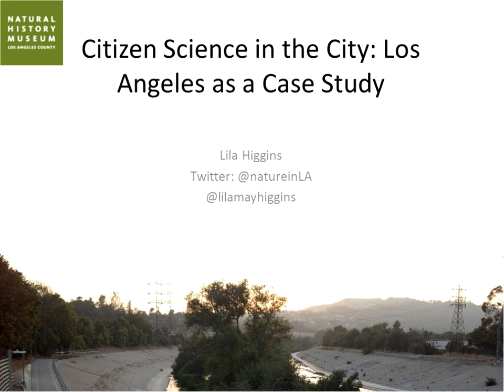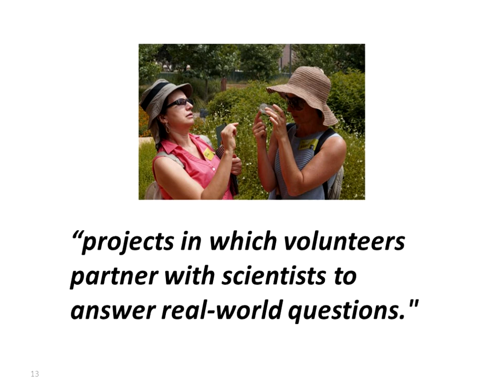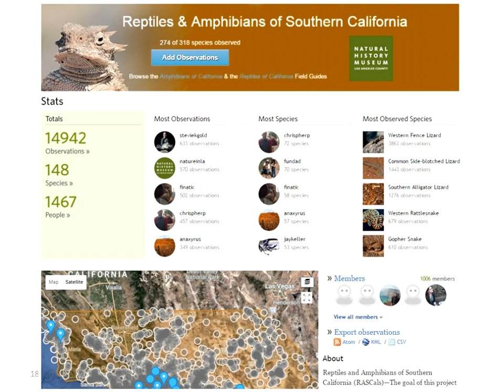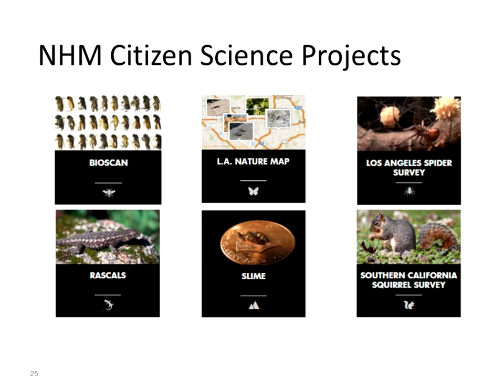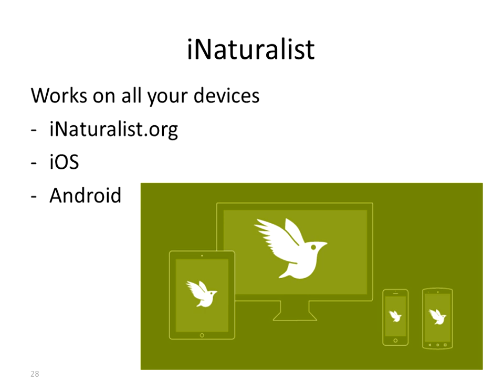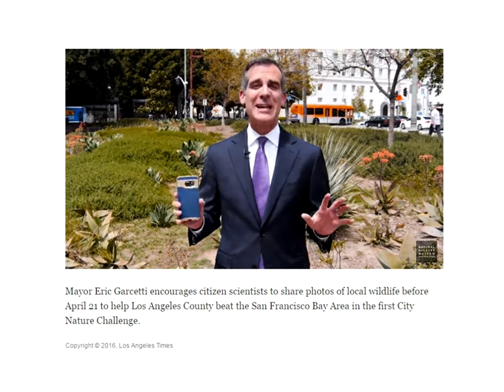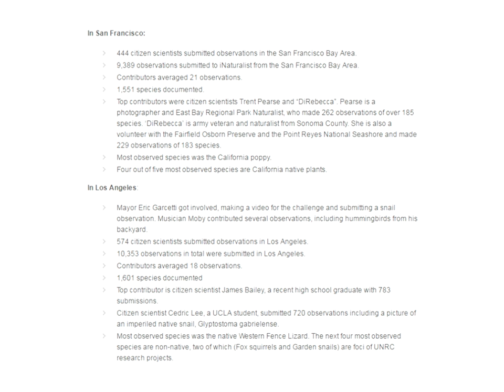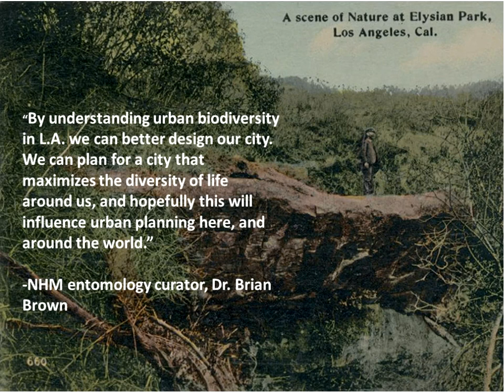Citizen Science in the City: Los Angeles as a Case Study | Lila Higgins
How can we build cities that work better for humans and wildlife? Studying biodiversity in urban areas is one way to address this problem, but how can we do this in a vast metropolis where much of the land is private? Citizen science is the only feasible answer.

Over the past 15 years, educators and scientists at the Natural History Museum of Los Angeles County have been pursuing this goal, developing a program that aims to meet the needs of urban residents and researchers. But why bother studying nature in Los Angeles? Many outsiders view it as a “nature-devoid” city, but LA sits in the southern portion of the California Floristic Province, one of Conservation International's 34 Global "Biodiversity Hotspots." These "hotspots" hold incredibly high levels of biodiversity and are highly threatened. We also know that when scientists start looking at the biodiversity in LA, they find amazing things; in just one week’s worth of sampling, fly specialist Dr. Brian Brown discovered one species new to science and two species never before documented in North America! There’s nature in LA that’s worth studying, and who better to study it than the people that call the city home?